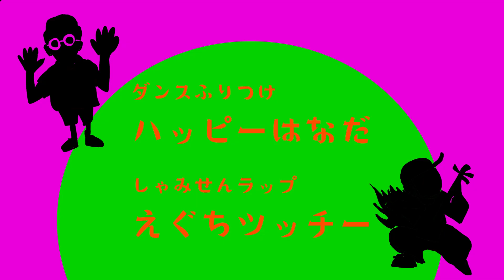【おばけダンス】とばけといろ〜おばけが１０〜 ★ダンスレベルアップ★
【おばけダンス＆体操×数え歌×三味線ラップ】

おばけダンス　の　レベルアップ バージョン♪

いっしょに　おどってね　ちょっとむずかしいよ〜　たのしくチャレンジしてね

「とばけといろ〜おばけが１０〜」

三味線ラッパー 江口ツッチー
"みんな　ちがって　みんな　おなじ"

ひとりひとり得意も　見た目も　ちがうけど、みんな仲間たち！
あったかいキモチを込めて、、、、

ダンスふり付け　ハッピー花田

三味線ラップ（作詞作曲）・イラスト動画編集
江口ツッチー a.k.a. TUCCI

facebook【江口ツッチー】で検索

編曲
矢田イサオ

Produced  by 鼓地蔵
kojizo.co.jp